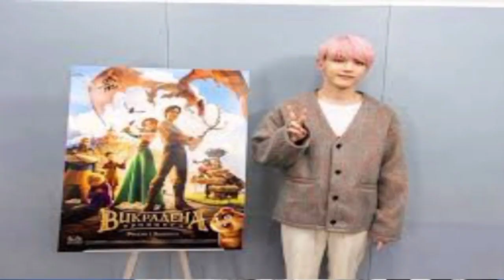INI、メンバーの高塚大夢が作詞を担当した映画『ストールンプリンセス』日本語吹替版主題歌「My Story」配信スタート